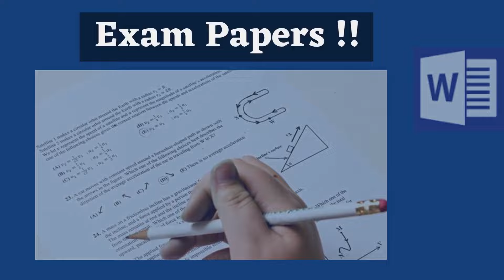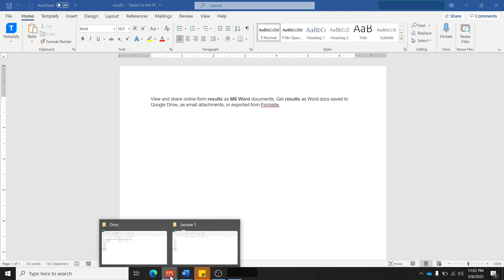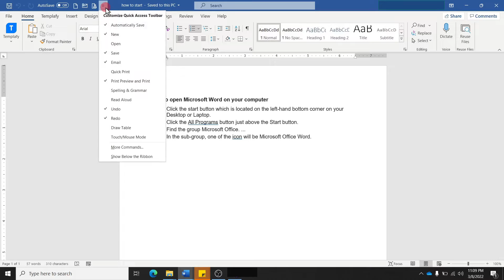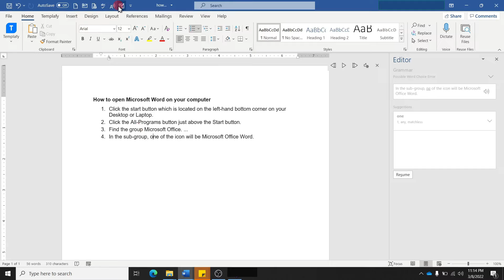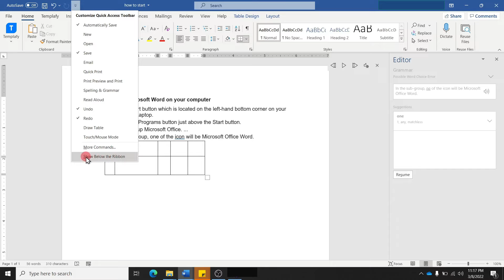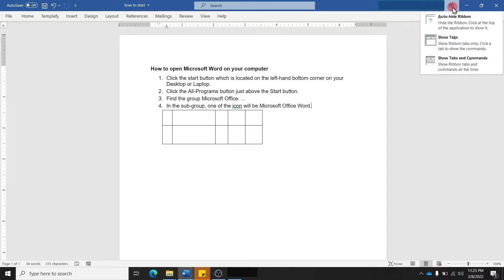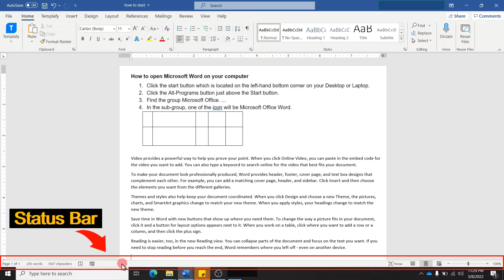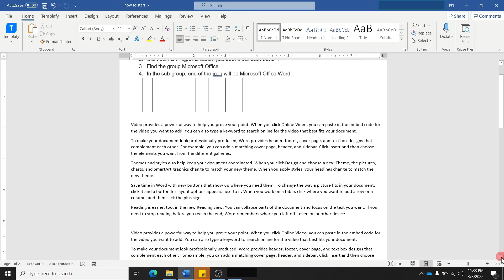Lecture 1: Microsoft Word - Basics | Complete Word Tutorial for Beginners in Hindi | Basic Elements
यह Microsoft Word For Beginners Video Series का First [1st] Lecture है।  इस वीडियो में हम Microsoft Word के Basic Elements के बारे में जानेंगे। इस Lecture के सभी Important Topics नीचे Timestamp के साथ दिए हुए हैं।

Best Experience के लिए आप इस Video को 1080p [HD] Quality में देखें।

आप इस Video में बताए गए Major Topics नीचे देख सकते हैं।  यदि आप किसी Topic पर सीधे जाना चाहते हो तो उस Topic के Left में दिए हुए Timestamp पर क्लिक करें।

List of All Major Topics with TimeStamp [⌚]:
0:00  Introduction
0:32  Why to Leran Microsoft Word?
1:14  Search for Microsoft Word Software in Laptop
1:54  How to Check Microsoft Word Version?
2:29  How to open an existing Word File?
4:09  Quick Access Toolbar
5:46  How to Change Autosave Time?
8:20  Spelling & Grammer Check
10:01  Read Aloud or Text to Voice Converter in Word
11:13  Undo and Redo
12:05  How to Draw Table in Word?
12:31  Enable Touch or Mouse Mode in Word
13:59  Customize Quick Access Toolbar
16:05  Search in Word
17:18  Difference between Search and Find in Word?
18:02  Ribbon & Tabs
18:57  Auto-hide Ribbon
19:40  How to Pin or Unpin Ribbon?
20:05  Horizontal Ruler and Vertical Ruler
21:22  How to Adjust Page Margins?
22:24  Customize Status Bar
23:32  Print Layout / Focus / Read Mode / Web Layout
25:34  Zoom Slider
26:16  Scroll Bar